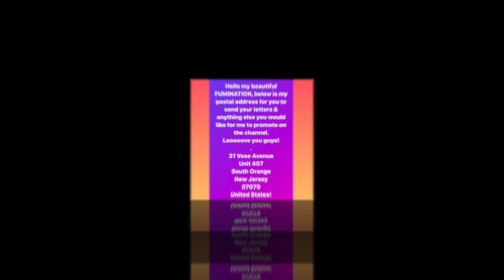🎨🖌️EYE SHADOW TUTORIAL THAT WILL MAKE U SPARKLE IN YOUR 40'S, 50'S, 60', 70'S & BEYOND! CLASSIC ⭐️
31 Vose Avenue
Unit 407
South Orange
New Jersey
07079
United States Of America 🇺🇸

Smiling & waving to you all.
F.D.V.

BUSINESS
For make-up bookings and general enquiries please email